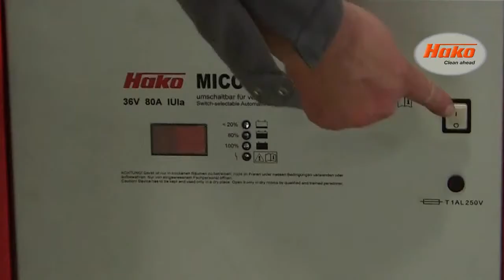Hako Sweepmaster 1500 Heavy Duty Ride on Industrial Floor Sweeper.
The Sweepmaster 1500 RH is a large, powerful vacuum sweeper suitable for even the toughest of applications.

Key Features:

Available in battery, LPG, diesel and petrol models

Driver’s seat access from both sides

A special winding protection device prevents bearing damage
when film and tape are swept up

Easy to service; driver’s platform can be pivoted up completely
enabling easy access for maintenance and daily service work

ABBA system for automatic adaptation of the waste container to the wear of the brush- the container is filled completely

Efficient filter cleaning through the R2S resonance system

Single-button operation of all of the most important functions

Robust chassis and collision protection

Powerful drive motors

To enquire about theSweepmaster 1500 or to book a free demonstration, please contact Columbus UK on: